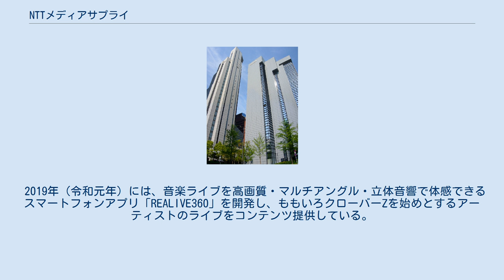NTTメディアサプライ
NTTメディアサプライ株式会社（エヌ・ティ・ティ・メディアサプライ）は、大阪市北区に本社を置く、西日本電信電話株式会社の子会社。
 ソリューション事業と情報流通プラットフォーム事業を柱とし、ソリューション事業では、情報システムの企画・開発から運用までをトータルに提供、また情報流通プラットフォーム事業では、マンション向けのブロードバンドサービス、電子認証サービスを提供している。
 1985年10月11日、電電公社の民営化にともない、日本電信電話中国支社設立のグループ会社企業第1号としてNTT中国メディアサプライ株式会社が設立された。
設立時の資本金は、1億5千万円。
NTT出資比率は44.1%であった。
 設立当初の事業内容はキャプテンシステムの画像コンテンツ製作事業から出発し、その後情報処理システムの開発・販売、各種OA機器の販売、テレコントロールシステム の開発・販売事業を行っていた。
情報処理システムの開発・販売等の事業拡大に伴い、営業拠点として、1987年12月に東京センタ、1998年4月に岡山営業所、同年10月に大阪支店を開設した。
 NTT再編（東西分割）伴い、現在の社名に変更。
事業領域の整理に伴い、2001年（平成13年）1月、インターネットマンションサービス事業「DoCANVAS（ドゥキャンバス）」を開始した。
同年10月九州支店を設立し、翌2002年（平成13年）11月に電子認証サービス事業を開始。
 2003年（平成14年）10月にテレコン事業を、2005年（平成16年）4月にアプリケーション開発事業、電子認証サービス事業を営業譲渡している。
 2019年（令和元年）には、音楽ライブを高画質・マルチアングル・立体音響で体感できるスマートフォンアプリ「REALIVE360」を開発し、ももいろクローバーZを始めとするアーティストのライブをコンテンツ提供している。